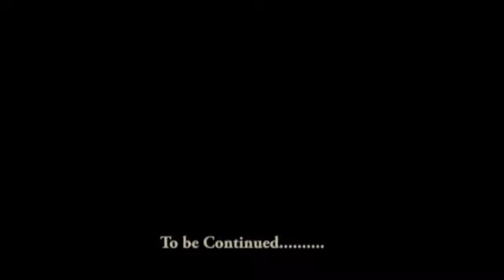Why Nigeria hasn’t won the Counterinsurgency War – Prof Isaac Albert(Part 2)